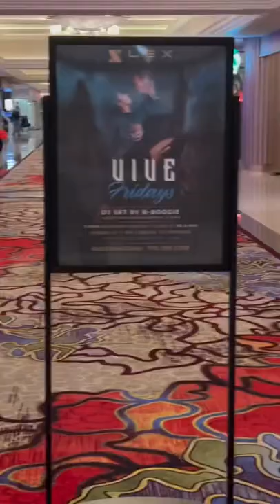Bride&Groom BestMan & Myself out searching for the perfect Rooms. They have the Perfect BestMan👍🏾